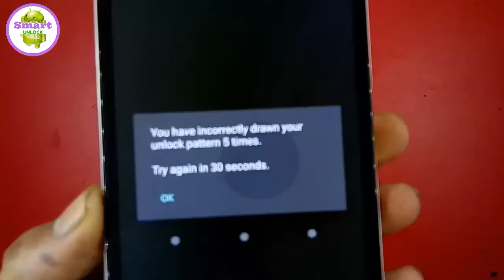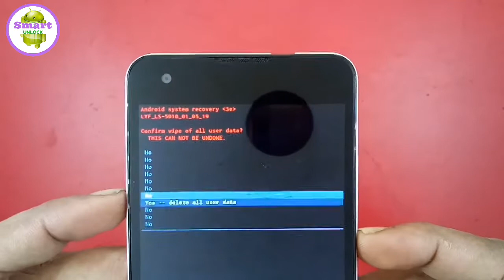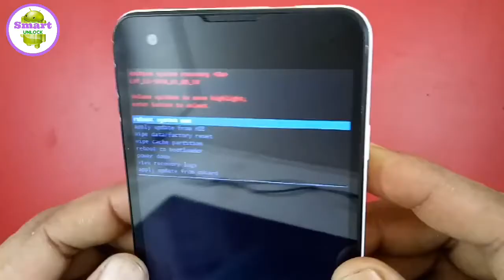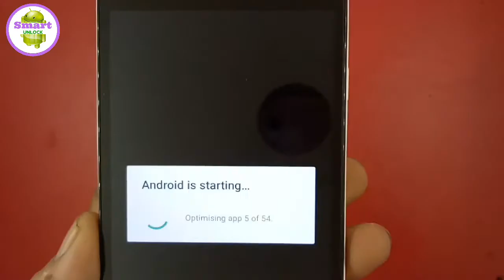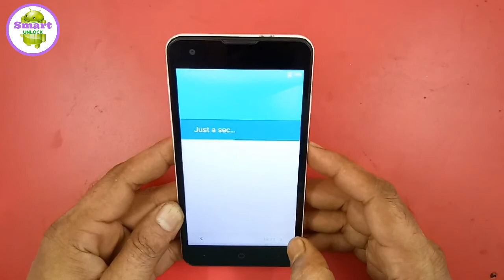LYF Wind 1 LS-5010 Hard Reset Pattern Unlock With Hang Solution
LYF Wind 1 LS-5010 Hard Reset With Hang Solution, pattern unlock,
Welcome To The Smart Unlock YT Channel. Android Flashing & Unloking Technology video tutorialis Make in this Channel. Latest Custom ROM, Official ROM Review and How to Install ROM Flashing Via Flash Tools. if you want to learn latest tips Thank You For Subscribing to Smart Unlock YT Channel.